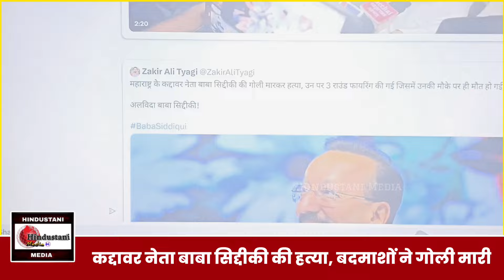Baba Siddiqui की मौत! सदमे में मुंबई... बदमाशों ने गोलियों से भूना | एक कद्दावर नेता, नहीं रहे..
Baba Siddiqui | Mumbai | Indian National Congress | NCP | Shinde Government